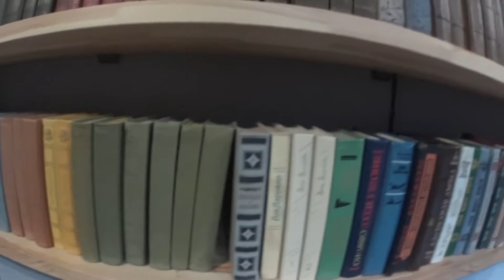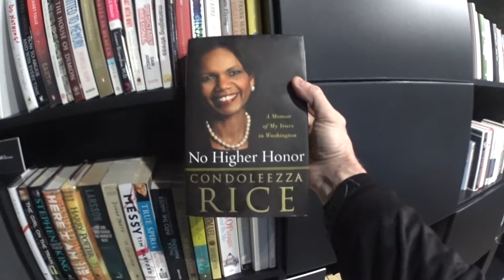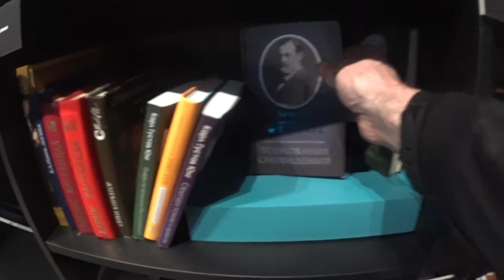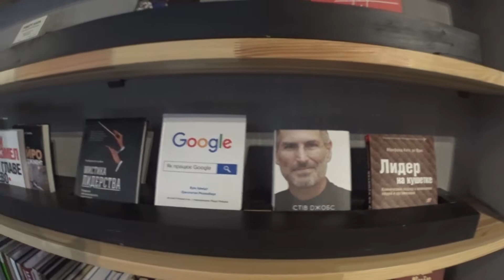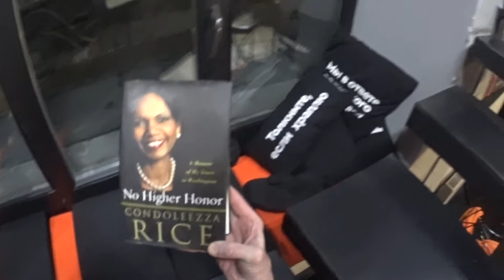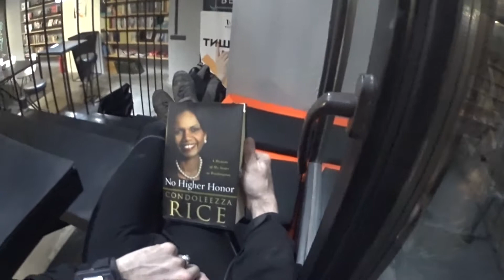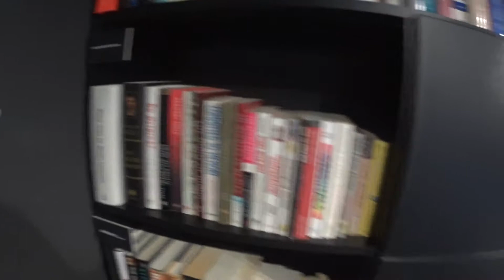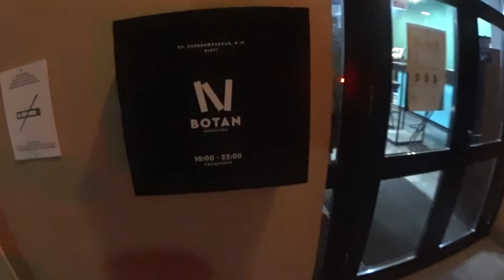Cyclist's diary. Библиотека "Botan", Киев, ул. Воздвиженская 9-19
По ошибке, я называю в видео Воздвиженскую улицу Вознесенской... Правильно - Воздвиженская.
Вот что они пишут о себе:
Мы – первая частная библиотека в Киеве. Каждый день с 10 утра до 22:00 книги можно читать у нас или брать домой. Пребывание в наших залах абсолютно бесплатно. Пей вкусный кофе и лимонад, лежа с книгой в гамаке. Работай в месте силы и тишины. Приходи становиться лучше себя прежнего!